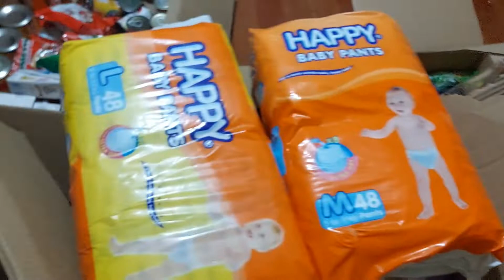Haul & Price | Weekly Delivery From Super 8 | Anu-ano ang nabili ko sa halagang 8k